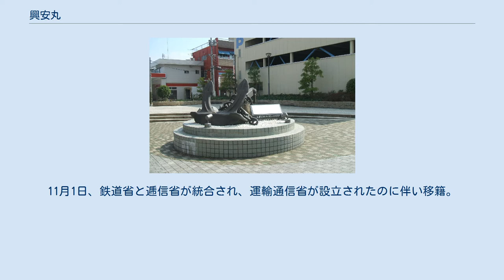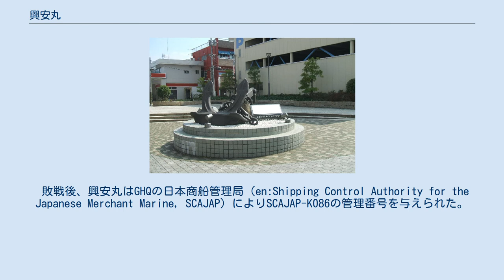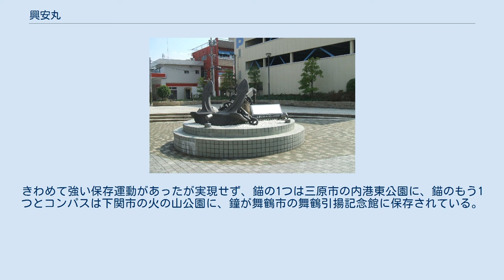興安丸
興安丸（こうあんまる　Kouan maru）は鉄道省が関釜連絡船向けに建造した鉄道連絡船。
金剛丸型の第2船で、第二次世界大戦前から戦後高度成長期にかけて関釜連絡船、引き揚げ船、イスラム教巡礼船として使用された。
船名は中国東北部に連なる大興安嶺山脈に由来する。
 鉄道省関釜連絡船は山陽鉄道時代の1903年（明治36年）9月11日開設され、1904年（明治37年）12月鉄道国有化とともに鉄道院に引き継がれた。
日本の大陸進出が盛んとなるに連れ乗客・貨物は増加し、こと1932年（昭和7年）に「満州国」が建国されると更なる輸送力の増強に迫られた。
 このため1936年（昭和11年）10月三菱重工業長崎造船所で建造された金剛丸に次ぐ姉妹船として1937年（昭和12年）1月に建造されたのが興安丸である。
石炭焚き蒸気タービン推進動力、交流電源システムなど、主要な性能や外観・内部設備は金剛丸と共通しているものの、金剛丸がモダンな中に朝鮮様式を踏まえた装飾を施されたのに対し、興安丸は日本・中国の様式を取り入れ、ロビーには南満州鉄道から寄贈された興安嶺の油絵を飾った。
 興安丸は1937年1月31日に処女航海を迎えたが、両船の就航で関釜間の旅客は鮮満方面と行き来する旅客ばかりか日本軍や満蒙開拓団なども加わって混雑し、こうした需要の急増から引き続いて天山丸・崑崙丸が建造されたが、1941年12月の大東亜戦争の勃発により軍艦の建造のしわ寄せを受けて完成は大幅に遅れた。
このため応急の措置として興安丸の定員は2,023名に増員されたが、さらに日本近海で商船が沈められる被害が相次いだため関釜連絡船にはいっそう負担がかかることとなった。
 1943年（昭和18年）10月崑崙丸がアメリカ軍の潜水艦『ワフー』に襲われ撃沈されたが、この潜水艦は戻らず宗谷海峡で撃沈され、当分の間関釜連絡船に対する攻撃は行われなかった。
11月1日、鉄道省と逓信省が統合され、運輸通信省が設立されたのに伴い移籍。
 1945年（昭和20年）3月、連合国軍が対馬海峡に機雷を投下し（飢餓作戦）、4月1日には興安丸も下関沖の蓋井島付近で触雷・損傷する被害を受けた。
このため応急修繕を受ける。
 その後対馬海峡では相次いで連絡船や艦船が被害にあい、興安丸は根拠地を福岡市博多港に、その後山口県長門市仙崎へと移した。
5月19日、運輸通信省が運輸省に改組されたのに伴い運輸省鉄道総局に移籍。
6月20日、興安丸は天山丸とともに京都府舞鶴市-江原道元山航路に配船されたが日本海の戦況は極めて悪く、興安丸の船長は船を温存する決断を下した。
 関釜連絡船10隻のうち航路閉鎖前に沈められたのは3隻、6月20日以降に沈められた船は3隻、温存されたのは興安丸を含めて4隻に過ぎなかった。
興安丸は山口県北長門海岸の奥深い入り江・須佐湾に避難し、無事ここで8月の終戦を迎えた。
 敗戦後、興安丸はGHQの日本商船管理局（en:Shipping Control Authority for the Japanese Merchant Marine, SCAJAP）によりSCAJAP-K086の管理番号を与えられた。
 1945年9月～1947年（昭和22年）4月に仙崎・博多－釜山間に就航し、海外邦人の引き揚げ、朝鮮人の帰国輸送などに当たる。
引き揚げ者が上陸した仙崎漁港には、跡地の記念碑がいまも残り、記念碑には興安丸の活躍が記されている。
1947年12月下関市で天皇全国巡幸時の御宿泊所とされた。
1948年（昭和23年）4月に関釜連絡船は公式に閉鎖された。
 1949年（昭和24年）6月1日、運輸省鉄道総局を引き継ぐ形で日本国有鉄道が設立されたことに伴い移籍したが、翌1950年（昭和25年）3月に朝鮮郵船（後の東京郵船→昭和郵船）へ国家賠償に伴う補償として払下げられた。
 1950年7月～1953年（昭和28年）4月の朝鮮戦争時にはアメリカ軍に傭船され佐世保市－釜山の国連軍輸送に就航し、朝鮮戦争終結後は政府の傭船により中華人民共和国の河北省秦皇島-舞鶴間、ソビエト連邦（現ロシア）ナホトカ・ホルムスク－舞鶴の引き揚げ船として日本赤十字社の救護班を乗せて1957年（昭和32年）に至るまで延べ22回の活躍し、舞鶴港の「岸壁の母」の悲話で国民の胸を打った。
 興安丸の錨（広島県三原市） 引き揚げ船としての就航を終えると一時期海上自衛隊によってヘリ空母への改装が検討されたものの実現せ...